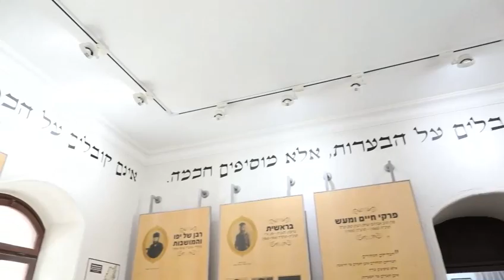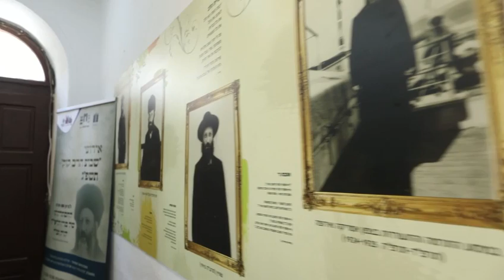הערך הפנימי • נח פלאי ומקהלת הישיבה לצעירים • ישלצ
הָעֵרֶךְ הַפְּנִימִי • נח פלאי ומקהלת ישיבת ירושלים לצעירים
השיר יוצא לאור בשיתוף עם 'בית הרב' כחלק מאירועי שבוע הרב קוק תשפ"ג.

מילים:
מָלֵא שִׂמְחָה אֲנִי, מָלֵא גְּדֻלָּה,
מָלֵא שִׁפְלוּת, מָלֵא מְרִירוּת,
מָלֵא נֹעַם, מָלֵא עֹנֶג, מָלֵא אַהֲבָה
מָלֵא קִנְאָה, מָלֵא זַעַם, מָלֵא חֶסֶד,
מָלֵא טוֹב לַכֹּל.
אַשְׁרֵי אָדָם שֹׁמֵעַ לִי,
אַשְׁרֵי נוֹתֵן לִי אֶת הָעֵרֶךְ הַפְּנִימִי הָרָאוּי לִי
לְפִי חֶמְדַּת סְגֻלָּתִי,
הוּא יְרוֹמֵם אַף יְנַשֵּׂא, יִתְקַדֵּשׁ וִיטַהֵר
וְה' אֱלֹהִים עִמּוֹ.

(מתוך שמונה קבצים ג רלה)

לחן: נח פלאי
שירה: נח פלאי בליווי מקהלת הישיבה לצעירים
עיבוד: אליעזר ברונר
מיקס ומאסטרינג: ג'ף הורוויץ
הפקה וניהול מוסיקלי: הרב אלישיב ברלין
פסנתר ותיכנותים דיגיטליים: אליעזר ברונר
תופים וכלי הקשה: אבי אבידני
גיטרה חשמלית וגיטרה בס: נחמן אלביטס
עיבוד קולות: אופיר סובל
טכנאי הקלטת מקהלה: זוהר זלץ
הפקה אלישיב ברלין
קליפ (צילום ועריכה): אמיר שומר (יוצר אור)